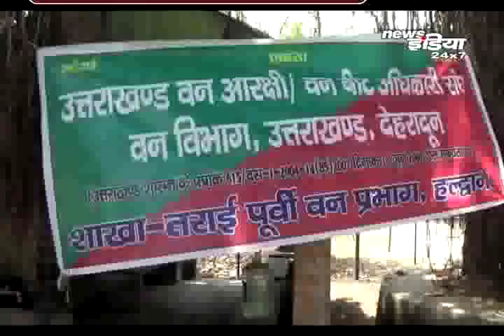Uttarakhand News : Latest Hindi News & Updates of Uttarakhand at News India || उत्तराखंड समाचार